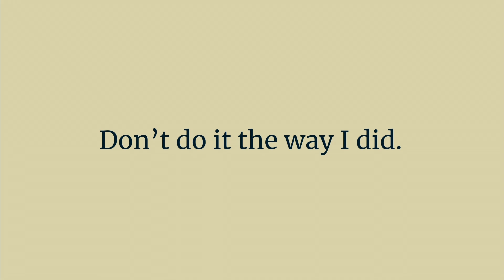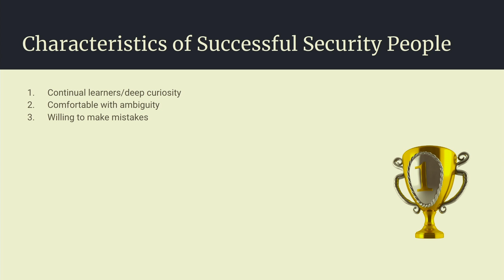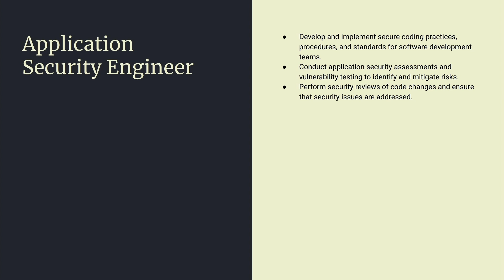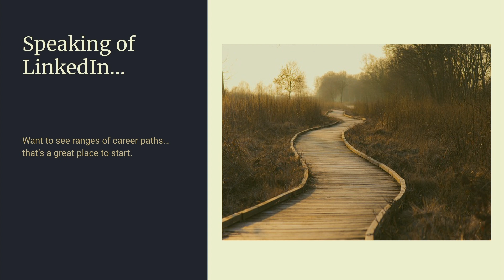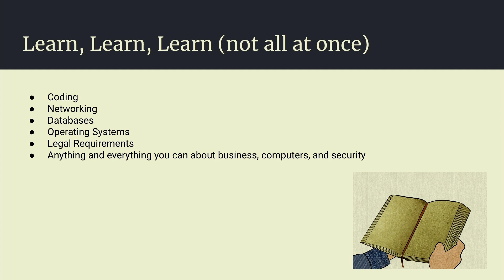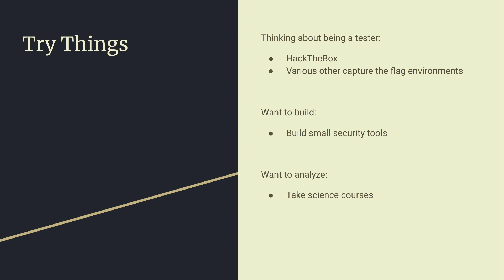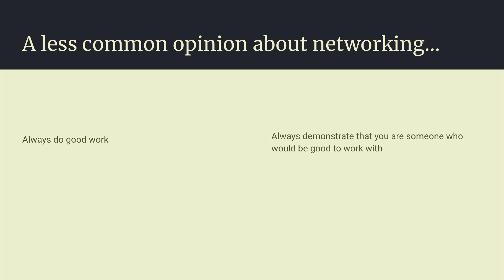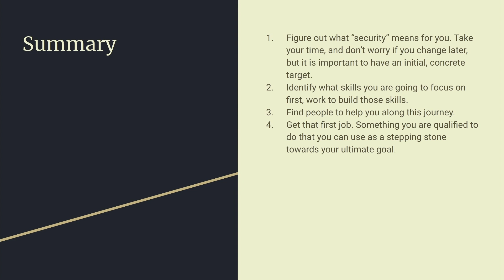“Finding the Cyber Security Career Path that is Right for You”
Presenter: Chris Liu
Room: Redwood Auditorium, EMU 214, Level 2
Presentation: Finding the Cyber Security Career Path that is Right for You
Time: 03:30p – 04:00p

While security is an excellent field to be part of (in my biased opinion), breaking into it can be challenging for several reasons: limited entry-level positions, vastly different job descriptions for the same title, and poorly defined career paths. This talk offers concrete first steps for those interested in entering the field, along with important considerations for aspiring professionals.